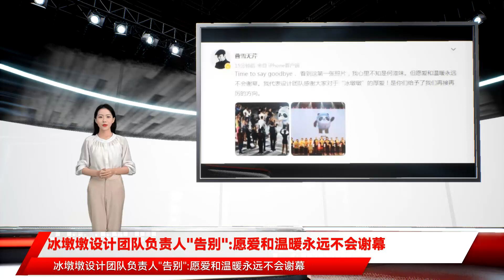冰墩墩设计团队负责人"告别":愿爱和温暖永远不会谢幕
冰墩墩设计团队负责人"告别" 冰墩墩 Time to say goodbye． 看到这第一张照片 我心里不知是何滋味 但愿爱和温暖永远不会谢幕 我代表设计团队感谢大家对于‘冰墩墩’的厚爱 是你们给予了我们再接再厉的方向 设计团队负责人曹雪刚刚发微博表示 愿爱和温暖永远不会谢幕 北京冬奥会吉祥物